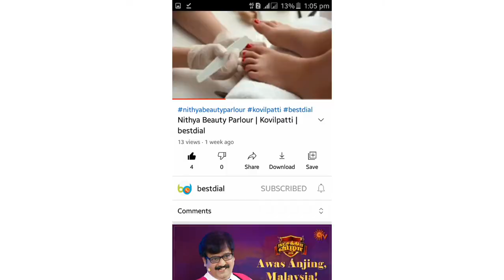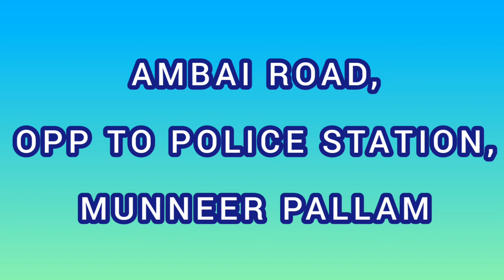Grazy Beauty Parlour & Tailoring Institute Munneer Pallam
This channel is about all Shops Reviews and All stores in Your places
Or search bestdial in google

Note: Copying or Reproduction of Logo or content from this channel is strictly prohibition